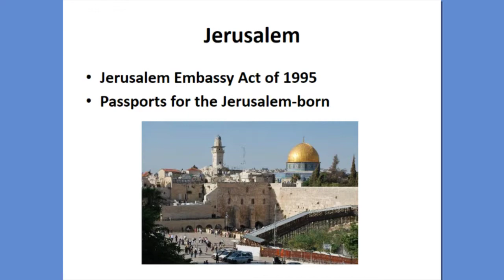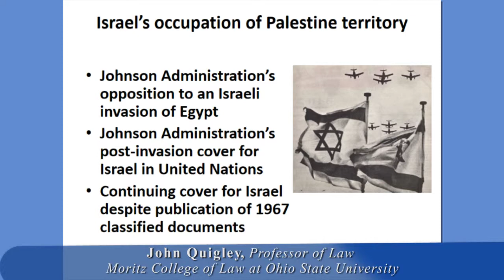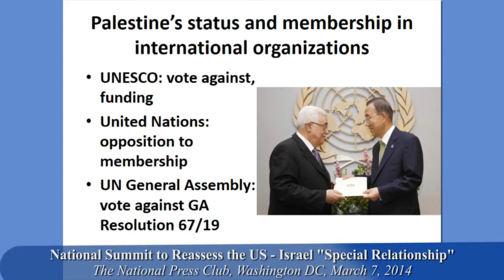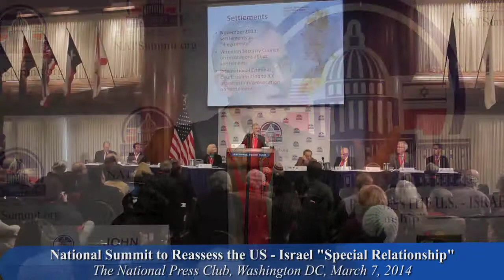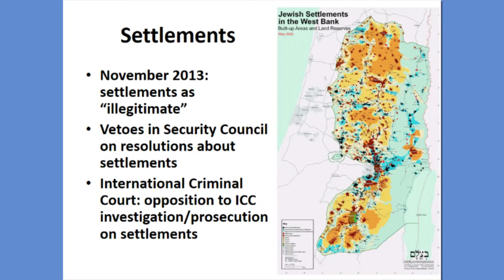John Quigley: 1967, international law and cost of U.S. support for the occupation.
Presentation at the National Summit to Reassess the U.S.-Israel "Special Relationship" on March 7, 2014 at the National Press Club.

John B. Quigley is a professor of law at the Moritz College of Law at the Ohio State University, where he is the Presidents' Club Professor of Law. In 1995 he was recipient of The Ohio State University Distinguished Scholar Award. Before joining the Ohio State faculty in 1969, Professor Quigley was a research scholar at Moscow State University, and a research associate in comparative law at Harvard Law School. Professor Quigley teaches International Law and Comparative Law and holds an adjunct appointment in the Political Science Department. In 1982-83 he was a visiting professor at the University of Dar es Salaam, Tanzania. John Quigley is active in international human rights work. He has published many articles and books on human rights, the United Nations, war and peace, east European law, African law, and the Arab-Israeli conflict, including The Case for Palestine: An International Law Perspective, Duke University Press, 2005 and The Statehood of Palestine, Cambridge University Press. 2011